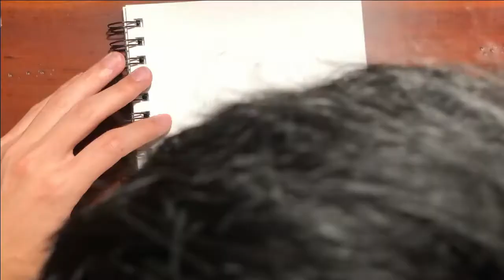Drawing Day 106 - Tada Never Falls in Love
Loving the development

Hello. I plan on drawing anything from bubbles to geek culture to anime to anything I think of. Hopefully to enjoy what you see.

Next Topic: some manga